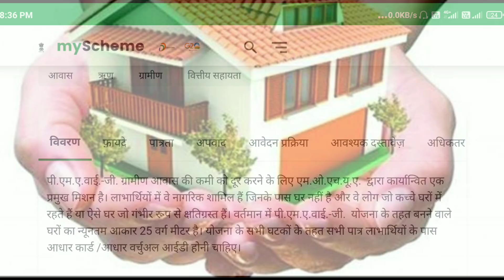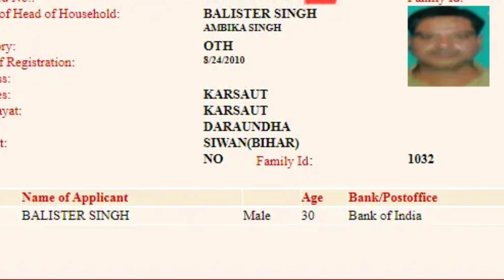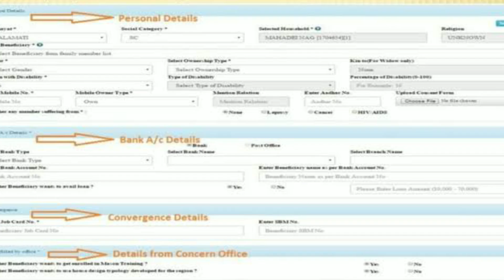अभी-अभी 2 मिनट पहले बड़ी फैसला पीएम मोदी | pradhan mantri awas yojana 2023 | pm awas yojana gramin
Namaskar Dosto Iss Video Me Hum Bataye Hai Ki Abhi Abhi 2 Minat Pehle Badi Fasla PM Modi Dowra PM Awas Yojana Gramin Ko Lekar Toh Dosto Mujhe Umeed Hai Ki Ye Video Aap Logo Ko Pasand Aaya Hai Toh Dosto Like Comment Shere And Subscribe Kare.

Abhi Abhi 2 Minat Pehle Badi Fasla PM Modi Live Awas Ko Lekar
Aaj Se Aabedan Shuru PM Modi Dowra
1 june se pm awas yojana me aabedan kare
pm awas yojana me nya fund lagu 2023
Pradhan Mantri Awas Yojana Me Nya Fund Lagu 2023 Me
Aaj Se Pm awas yojana gramin me nya fund lagu
pm awas yojana gramin aur shahari me 3-3 badi update
gramin aur shahari me 3 badi update lagu
ग्रामीण और शहरी क्षेत्रों में बड़ी खुशखबरी 2023
pm awas yojana gramin aur shahari badi khushkhabri 2023
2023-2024 me gramin aur shahari me badi khushkhabri
Awas Plus Ka Pehli Dusri Thisri Kist Ka FTO Jari
Awas Plus Ka Pehli Dusri Thisri Kist Ka Paise Jari Aaj
PM awas yojana ka pehli dusri tishri kist ka paise jari aaj
PM Awas Yojana Pehli Kist Jari Aaj
Pradhan Mantri Awas Yojana Gramin Pehli Kist Jari
Pradhan Mantri Awas Yojana Live
4 badi niyam lagu pm awas yojana me
15 april se lagu 3 badi badlow